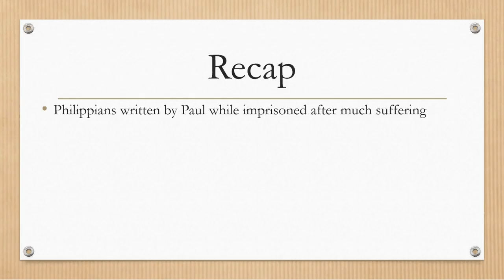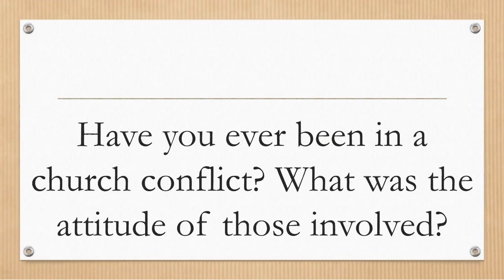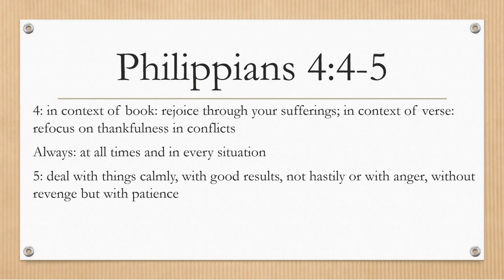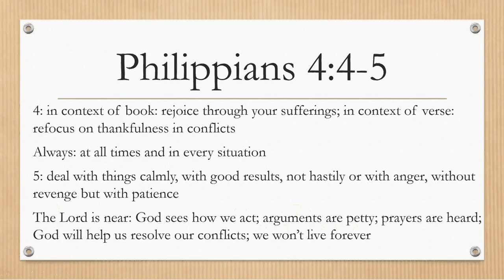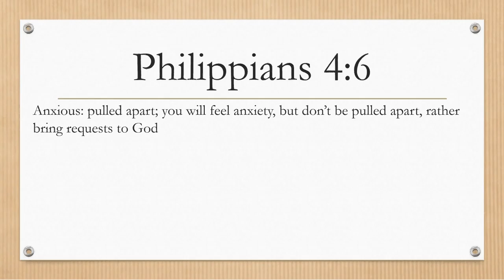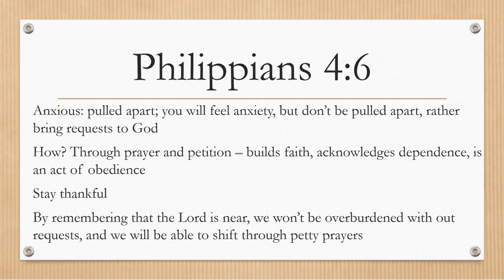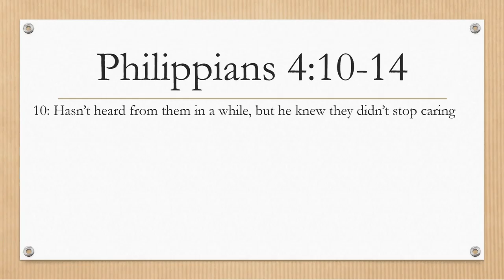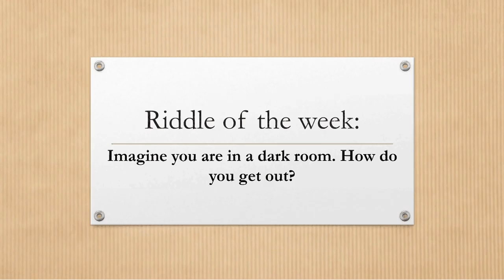Philippians part 7